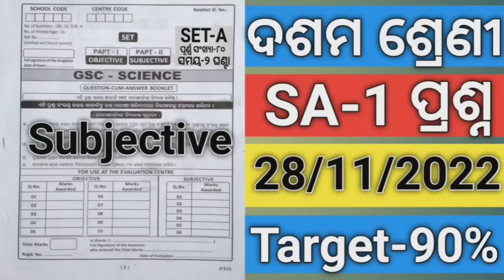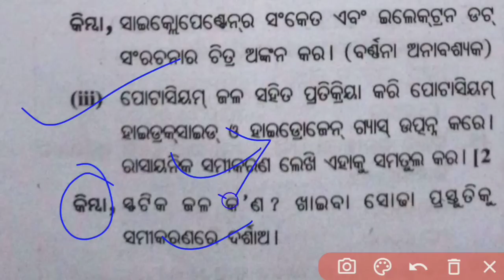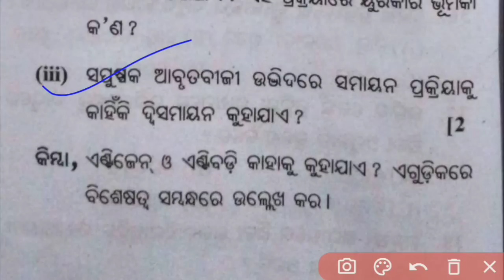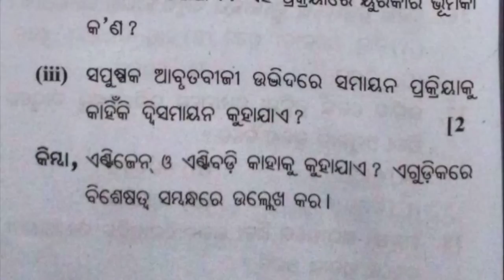10th Class SA 1 Science Question Paper 2022#SA Class 10 Science Question 2022#Class 10 SA 1 Science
10th Class SA 1 Science Question Paper 2022#SA Class 10 Science Question 2022#Class 10 SA 1 Science
10 Class Summative Assessment 1 Science Question 2022
Class 10 SA 1 Science Question 2022
10th Class SA 1 Exam Question 2022#10 Class SA 1 Science Question#Class 10 SA 1 Science Subjective
10th Class SA 1 Exam Question 2022 Of Odisha Board
10 Class SA 1 SCIENCE Question
Class 10 SA 1 Question
10 Class Summative Assessment 2 Exam Question With Answers of Odisha board School
BSE Odisha Board 10 Class SA 1 Exam Question With Answers
Class 10 SA 1 Science Question With Answers of Odia medium School
10 Class SA 1 Science Question
Class 10 SA 1 Science question
SA 1 Exam Science question of class 10
SA 1 Exam Question Of class 10
10 Class SA 1 Model Question With Answers
Class 10 SA 1 Previous year question
10 Class SA 1 Exam Question 2022 of Odia medium School
PM Tutorial